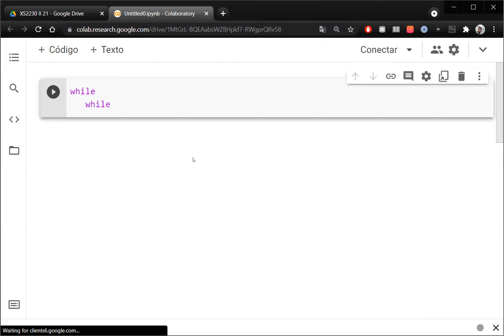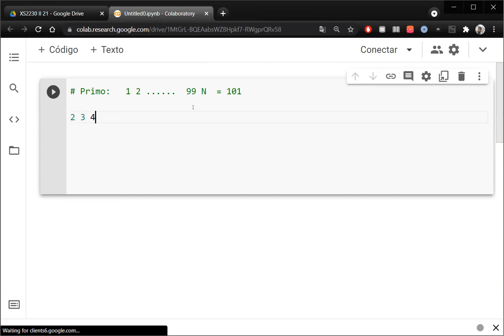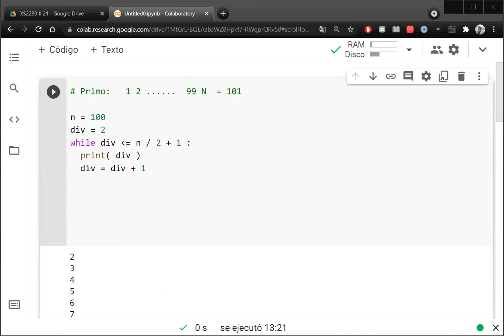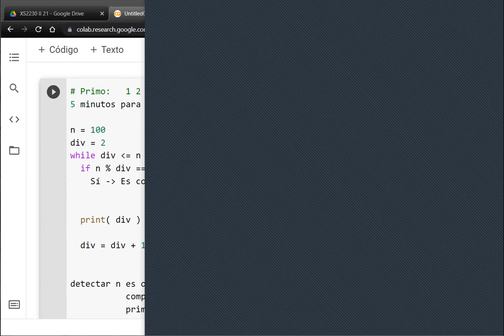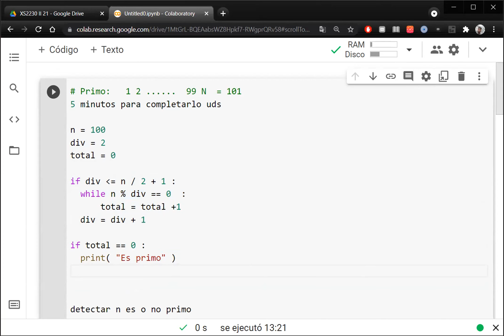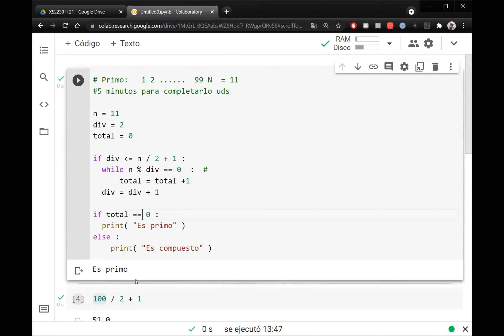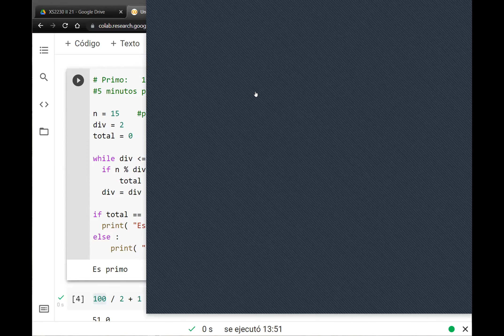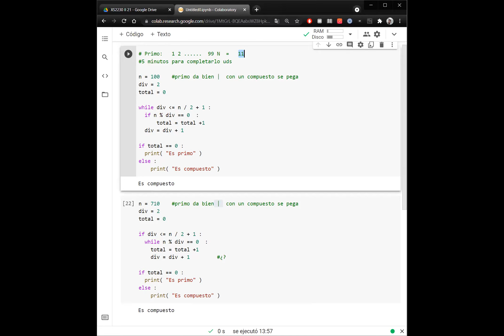ZOOM CLASE Sincrónica: 02-09-21 1:00 pm